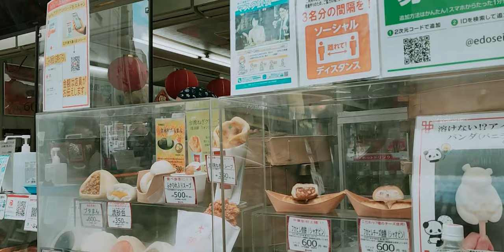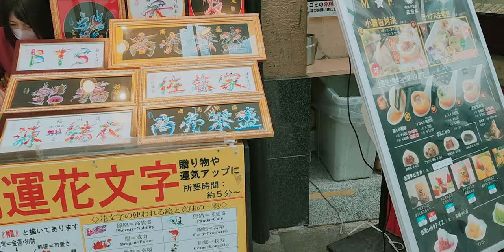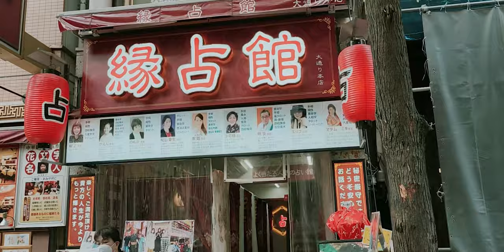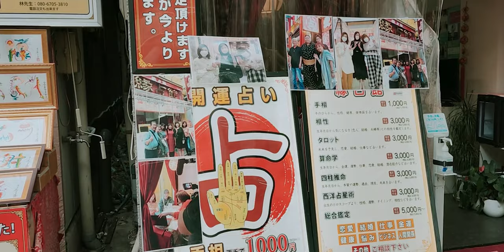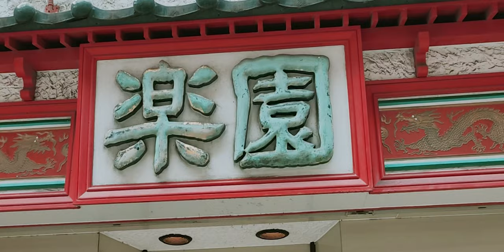점 잘보는곳, 손금 잘보는곳으로 유명한 이곳 , 속이고 직접 찾아가 보았습니다!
풍수기행, 일본 요코하마 점집 탐방
역술37년경력,런닝맨,황금알 등 200여차 방송 출연 보은도사는 실력과 경륜을 통해 정성과 성의를 담아 명쾌한 상담을 해 드립니다(예약 필수) ◎ 대한 역술학회 회장 ◎ 대한 풍수 지리 학회 회장 2023년 토끼띠 나이별 운세
요코하마 차이나타운